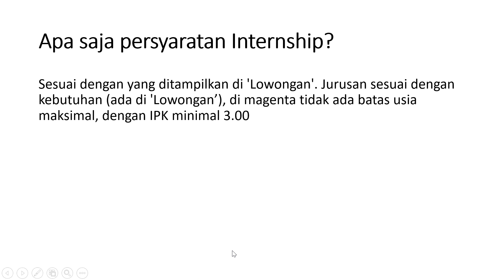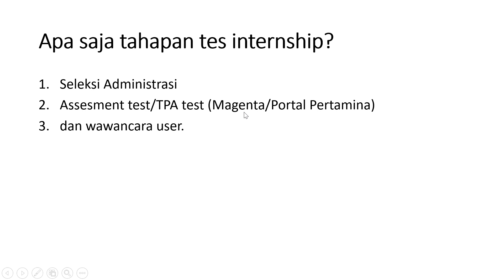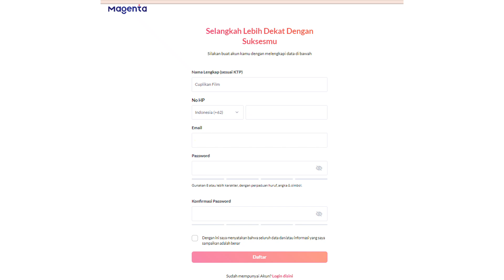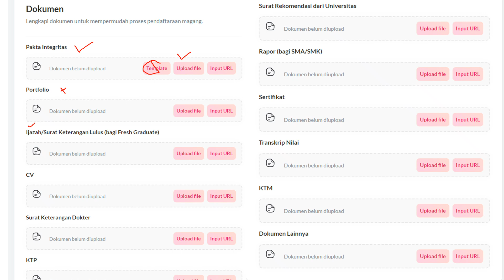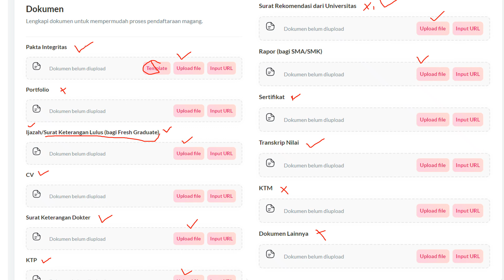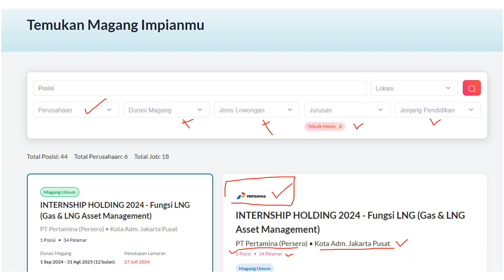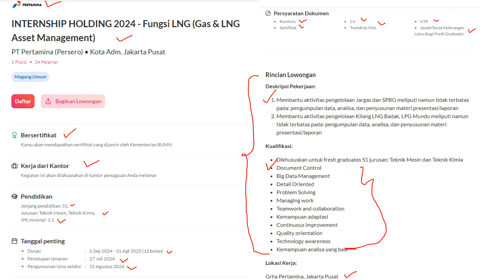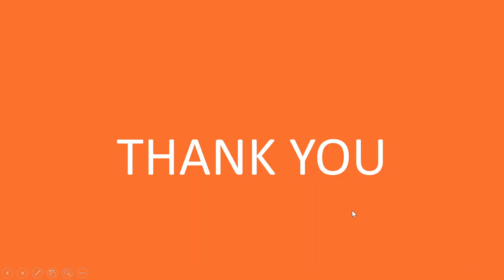Lulus Program Intership Holding Pertamina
Bloger untuk info lebih update terkait psikotes tiap perusahaan